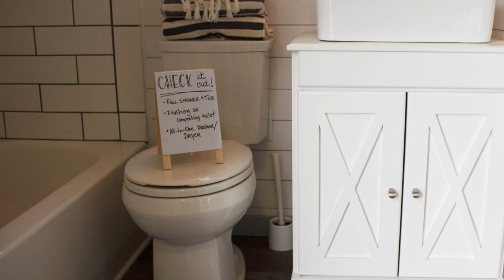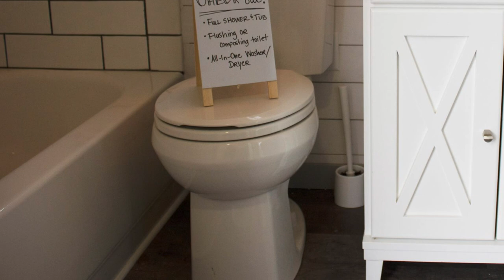The Maverick Tiny House on Wheels | Viet Anh Design Home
THE MAVERICK TINY HOUSE ON WHEELS

This is the Tedesco House. It’s a 32ft tiny house on wheels built by Liberation Tiny Homes.
It features a unique lifted living room area that gives you lots of storage underneath.

This is the Maverick Tiny House on Wheels by Maverick Tiny Homes.
The “Maverick” Tiny Home! This unit sits on a 26’x8′ Tri Axel Trailer Made Custom Trailers, LLC. It comes in at 290 Sq.Ft. (loft included). This model can also be extended up to a 40′ unit or add a gooseneck on the front for a standing bedroom!